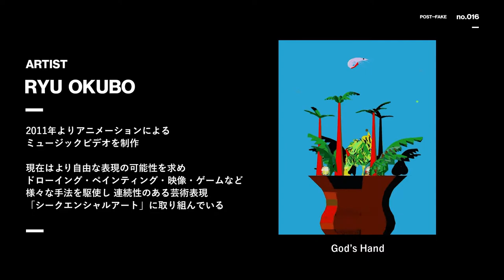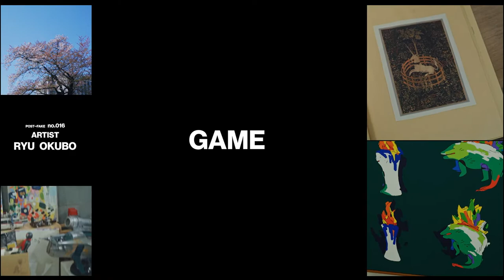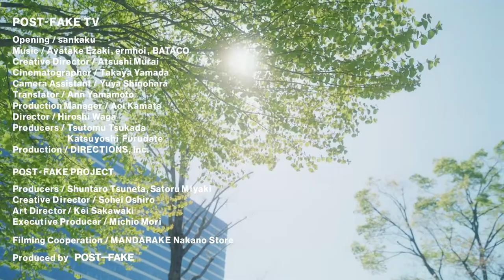RyuOkubo オオクボリュウ(2/2) | POST-FAKE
no.016のアーティストはオオクボリュウ.

アーティスト・オオクボリュウ
2011年よりアニメーションによるミュージックビデオを制作。
現在はより自由な表現の可能性を求め,ドローイング・ペインティング・映像・ゲームなどさまざまな手法を駆使し、連続性のある芸術表現「シークエンシャルアート」に取り組んでいる

Ryu Okubo is a Japanese artist.
Since 2011, Okubo has been creating animated music videos.
Currently, he is working on "sequential art," an artistic expression with continuity, using various techniques such as drawing, painting, video, and games, in pursuit of the possibility of freer expression.